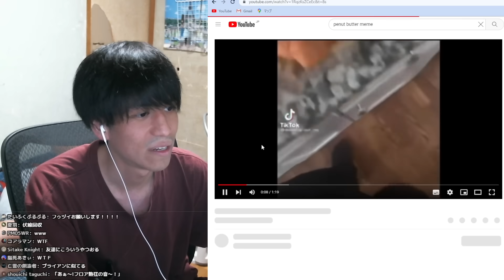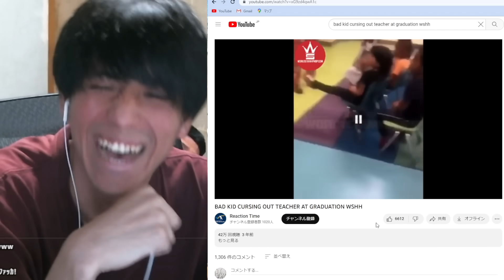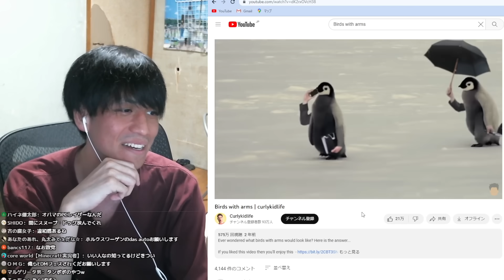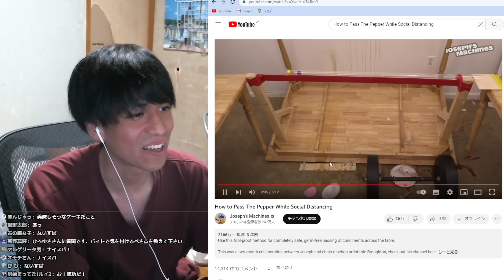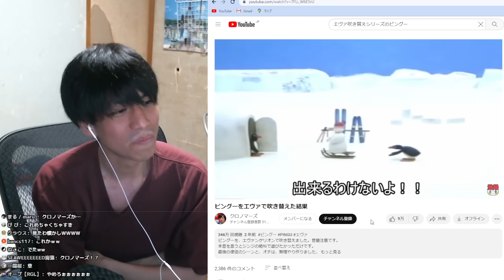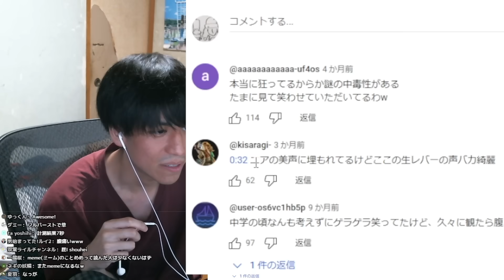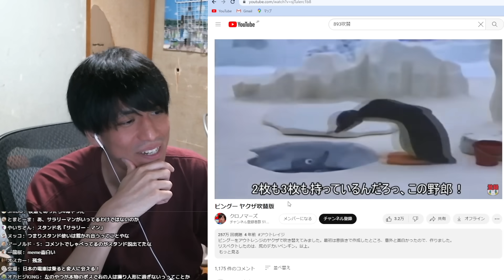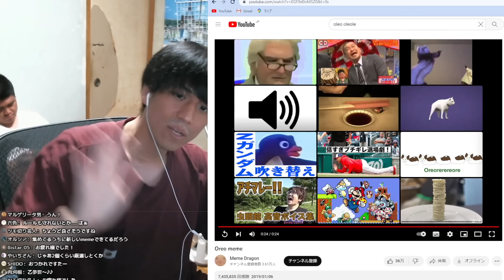エヴァで吹き替えたピングーwwwwwwwwwwwww【第25回meme配信切り抜き】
怒られませんように...

○弟ソロ配信(いろんなゲーム)

○兄ソロ配信
まじでレア